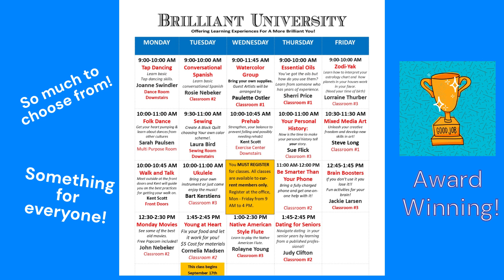Brilliant University Follow Up on Tap Class with Joanne Swindler!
We told you Joanne would make a Tap dancer out of you!!